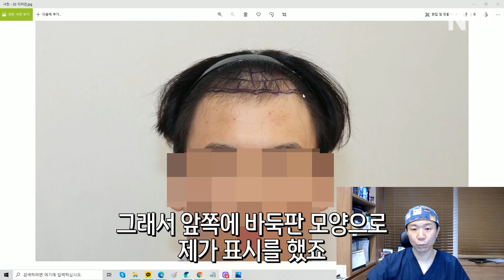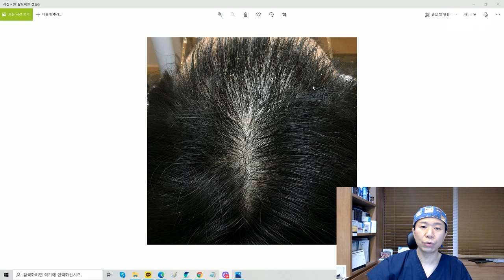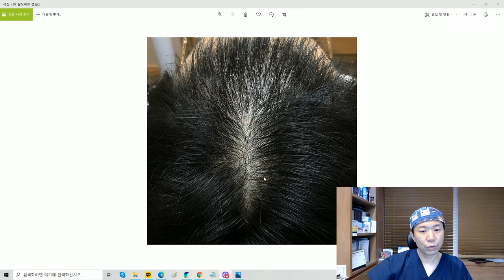M자 모발이식 + 정수리 탈모치료 1년 후 놀랍습니다ㅣ전후보기reviewㅣ뉴헤어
*시술기간 1년